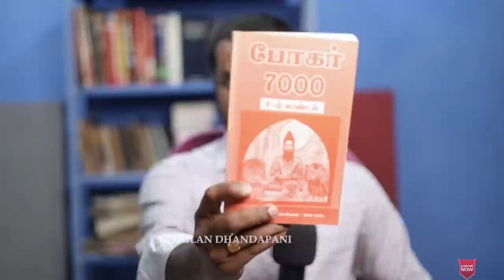How can a Soul Think when it doesn't have a Body | Nithilan Dhandapani | Tamil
▶ Account Details
Bank: Axis Bank
A/c No.: 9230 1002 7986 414
Branch: Trichy Road
IFCS Code: UTIB0000477
Name: Nithilan